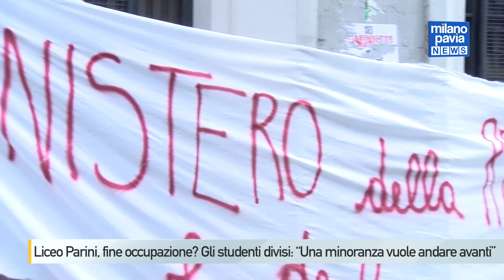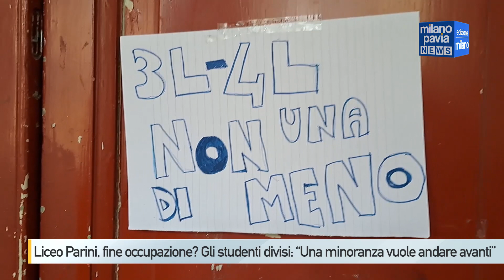Liceo Parini, fine occupazione? Gli studenti divisi: “Una minoranza vuole andare avanti”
Non sarebbero tutti d’accordo gli studenti del liceo Classico Parini di Milano sulla chiusura dell’occupazione già in atto da lunedì 4 marzo. Alcuni di loro propendono per il proseguire la protesta. Altri invece vorrebbero chiuderla qui. A confermarlo è il preside del Liceo, Massimo Nunzio Barrella, da giorni al centro di una polemica ormai diventata politica, dopo aver dato dei “fascisti” ai suoi studenti per aver occupato la scuola.

A rispondergli era stato proprio il sindaco di Milano, Beppe Sala, definendo fuori luogo le parole del Preside. Dall’altra parte il presidente di Regione Lombardia, Attilio Fontana che in qualche modo ha appoggiato il preside ritenendo “giusto evitare le occupazioni”.

Una polemica dunque che è sfociata nella politica, ma non per i motivi degli studenti.

Gli stessi che da settimane, a turno, stanno occupando i vari licei milanesi per vari motivi: la guerra in Palestina, per un servizio scolastico migliore e per una maggiore attenzione ai temi che riguardano la salute mentale.

Ma in questo clima di occupazioni studentesche, i giovani denunciano una non risposta da parte del ministro dell’Istruzione Valditara, sostenendo che “l’unica vera risposta da parte di Valditara e del Governo è la repressione come dimostrano le manganellate a Pisa, Catania e Firenze o il tentativo di invisibilizzare le proteste attraverso la circolare inviata alle scuole sulla “stretta alle occupazioni”, ha dichiarato Bianca Chiesa, coordinatrice nazionale dell’Unione degli Studenti.

Ormai siamo a quota 6 istituti oggetto di occupazioni e autogestioni, ma la protesta non si ferma. Infatti gli studenti continueranno la mobilitazione con sit-in, scioperi e cortei: il primo appuntamento è fissato per venerdì 8 marzo in occasione dello sciopero nazionale transfemminista.